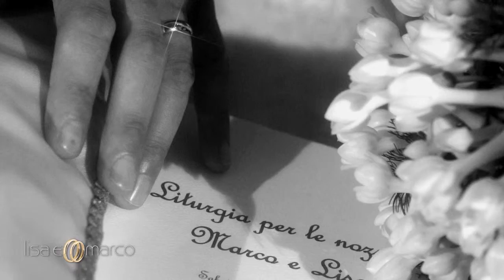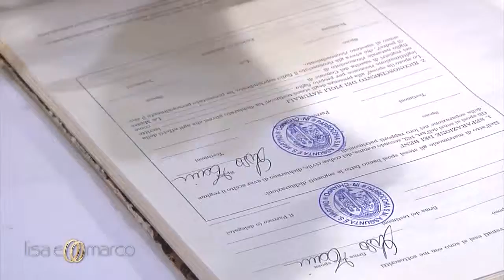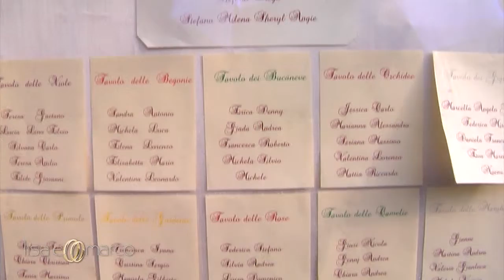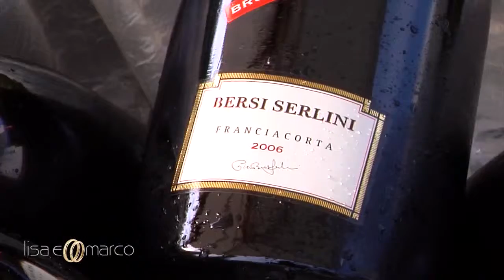Lisa e Marco 22-09-2012 - HD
Sintesi video nuziale di Lisa Tonin e Marco Storato, la cerimonia si è svolta presso la chiesa parrocchiale di Chiampo (VI), successivamente gli invitati si sono riuniti per la cena e la festa nella (Tenuta Pereo) di Arzignano (VI).